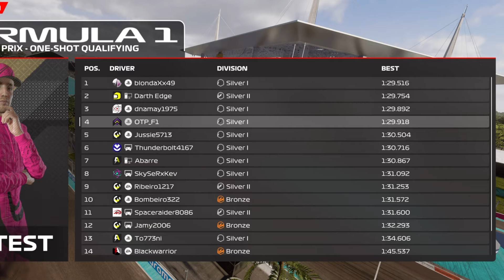Why I Retired From F1 Ranked